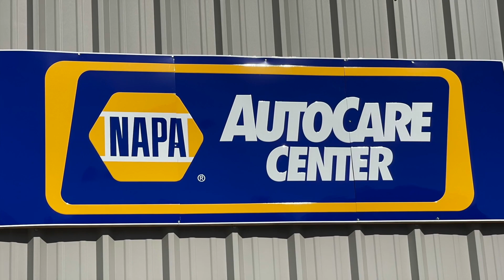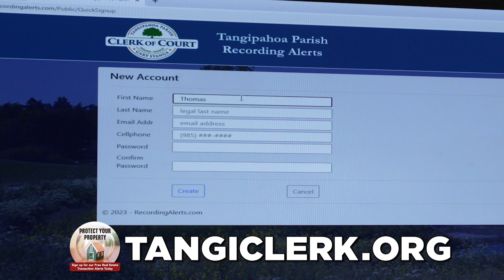Brigette Delatte Hyde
Parish Councilman Brigette Delatte Hyde, who just won a second term by not getting an opponent, explains where the parish stands on growth controls and subdivision regulations.